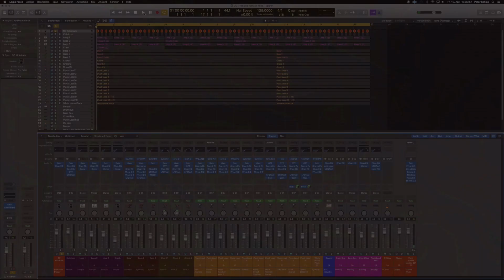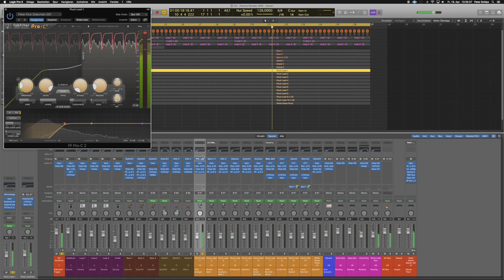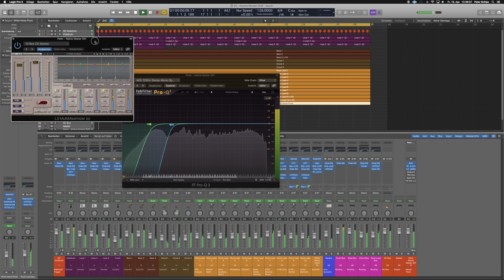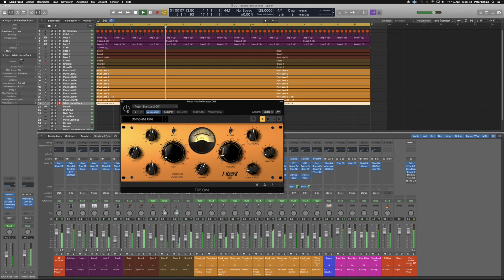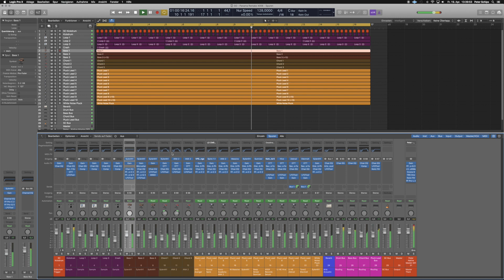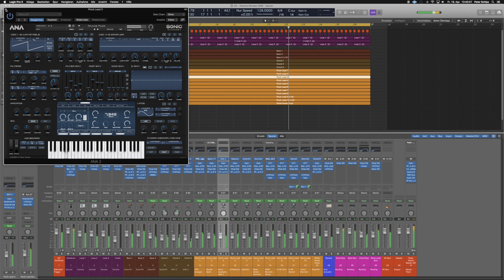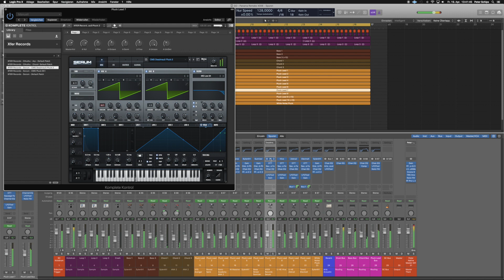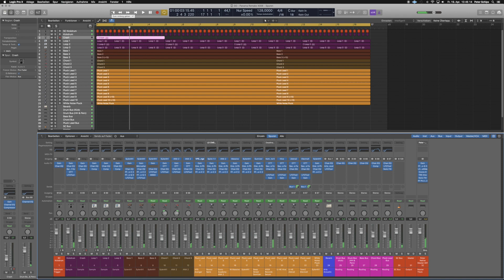CMS Sounddesign - Workshop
CMS Italian Trance - Einzelspuren etwas näher betrachtet.